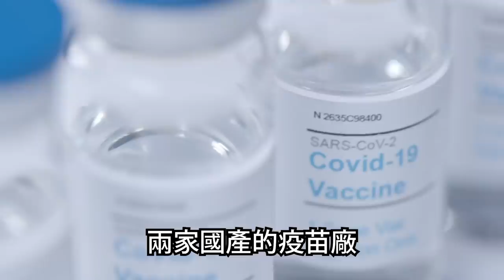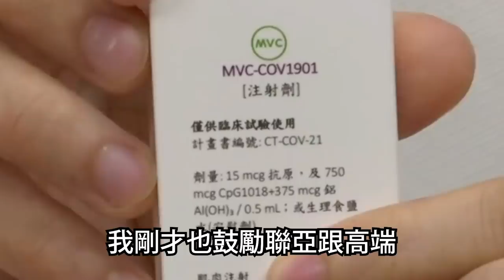【總統級重點】ep.1 不要錯過！國產疫苗最新進度！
這次的總統級重點，跟大家報告 國產疫苗 的進度！

重點1️⃣：兩家國產疫苗 聯亞 和 高端，已經進入臨床試驗第二期的收尾階段。希望在七月底以前，就能供應第一波國產疫苗。

重點2️⃣：政府會全力支持和協助國產疫苗，也會把關疫苗的安全和品質。

重點3️⃣：防疫國家隊和疫苗廠的同仁，大家都辛苦了，繼續努力！

點開影片，看看國產疫苗研發的畫面吧！更重要的是，我們都要落實防疫、減少外出，配合相關防疫指引。降低第一線醫護人員的壓力，就是提升自己的安全。